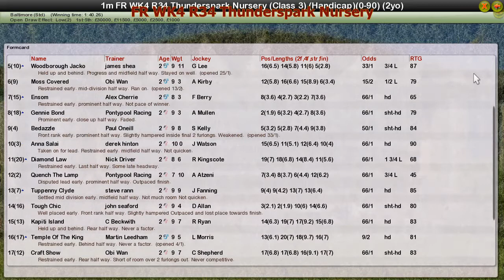FR WK4 R34 Thunderspark Nursery